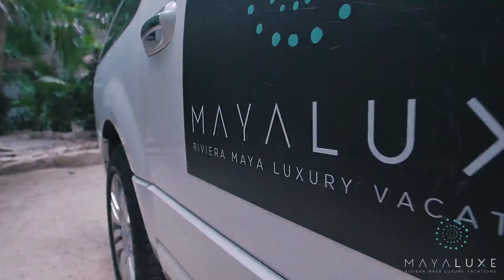PUERTO AVENTURAS MEXICO | Private Beach, Villas & Adventures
The Beachfront Villas featured in the video are 'Zacil-Na' & 'Casa del Agua'.

Zacil-Na - Stunning beachfront 5 BR haven!
Holder of award winning architecture, this luxury 5 bedroom villa has everything to get away from the every-daily life.

Wake up with an ocean panoramic view that will enchant the eyes with its electric turquoise color.

Relax downstairs in the beautiful outdoor lounge area while breakfast is served to your taste and be sure to be ready to be pampered and build up an appetite as a full private butler and chef services are included in the rental.

The focus on high standards of service is what sets Zacil Na apart from its contemporaries.

Casa del Agua - Exclusive 4 BR Beachfront Oasis!
This luxury oceanfront home located in Puerto Aventuras, Mexico is just 45 minutes south of Cancun's international airport and is in the heart of the Yucatan's majestic archaeological sites and natural parks.

Just five minutes walking distance to the village of Puerto Aventuras and its world-class marina.

Casa del Agua is secluded with only two private residences for neighbors; yet is ideal for those who enjoy golf, deep sea fishing, scuba diving, fitness activities, and shopping conveniently within one resort.

★☆★ FOLLOW MAYA LUXE BELOW: ★☆★

puerto aventuras mexico
puerto aventuras riviera maya
puerto aventuras quintana roo